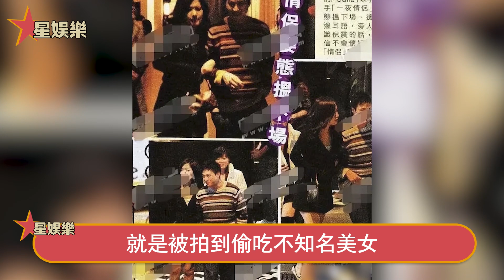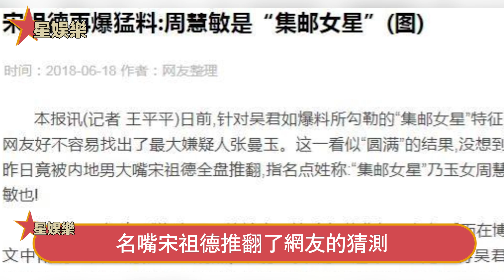玉女變欲女！真正怕離婚的是周慧敏，4人行致終身無子內幕遭扒，難怪倪震出軌二十年有恃無恐！星娛樂